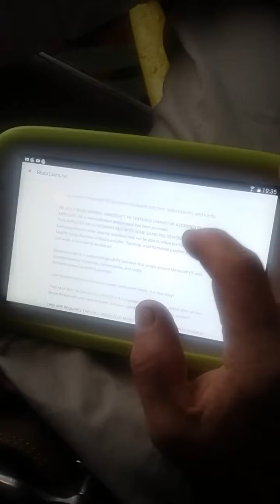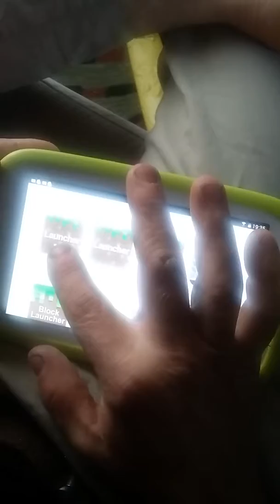A different form everyday